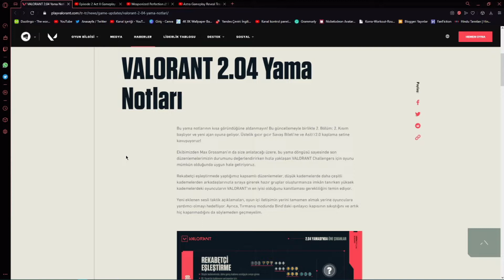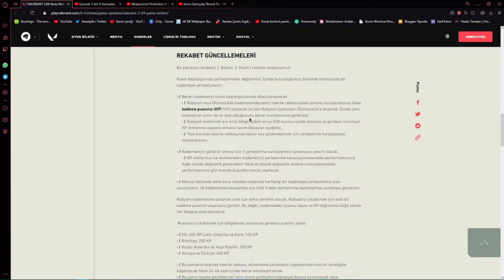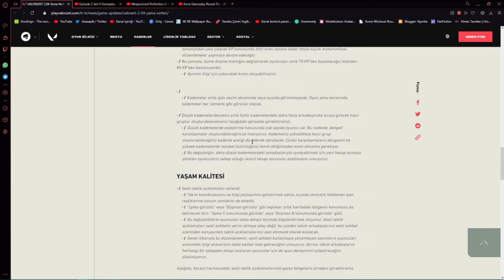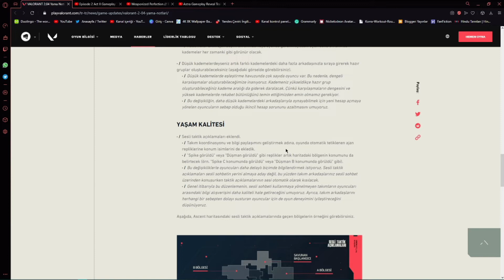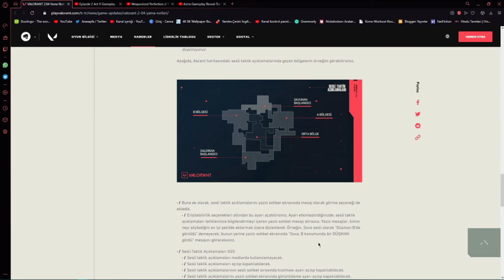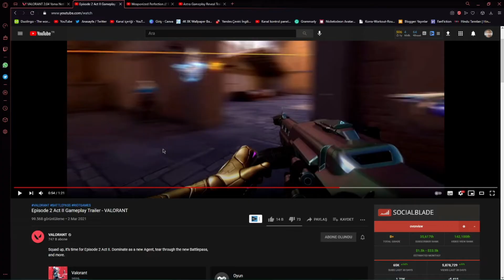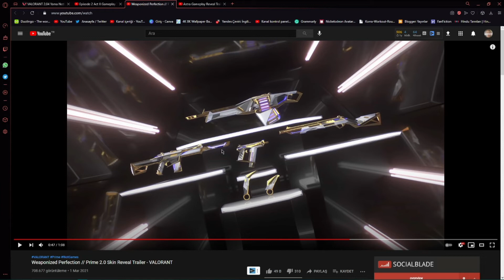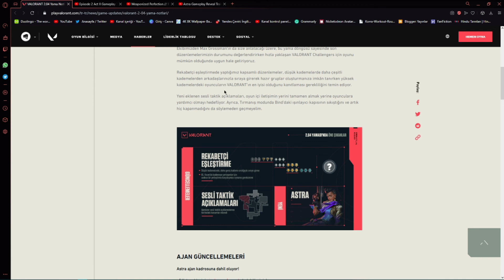VALORANT 2.04 YENİ YAMA NOTU İNCELEME YENİ DERECELİ SEZONU VE YENİ SAVAŞ KARTI #1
Videonun konusuna geçmeden içerikler gelince hepsini içeren bir videoda yarın yapacağım izlemeyi unutmayın!
Valorant ın yeni yaması Çarşamba sabah saatlerinde sunuculara iniyor. Gelecek değişikler yada yenilikler şunlar :

-Asil 2.00 Silah kaplama seti (Phantom - Odin - Frenzy - Bucky - Bıçak)
-Asil silah kaplaması değerleri 1775 VP Bıçak 3550

-Yeni Ajan Astra

-Yeni Dereceli Düzenlemeleri

Video zamanları:
0:00 Giriş
0:10 Yama Notları
5:17 Astra ve Battle Pass Trailer
6:35 Asil v2
8:00 Kapanış

Ek not:
-Bu yamada herhangi bir ajana değişiklik gelmedi-